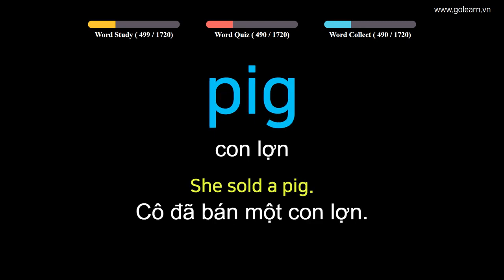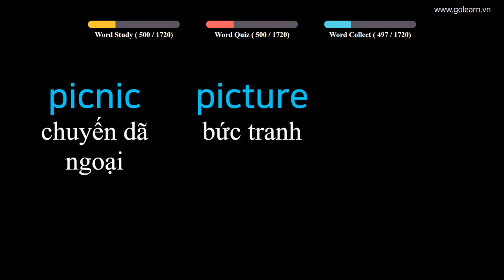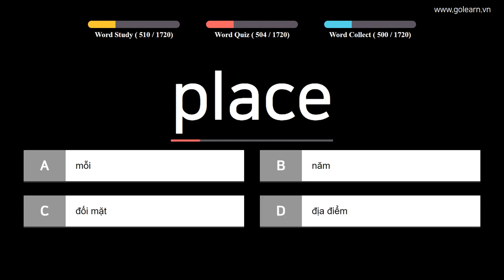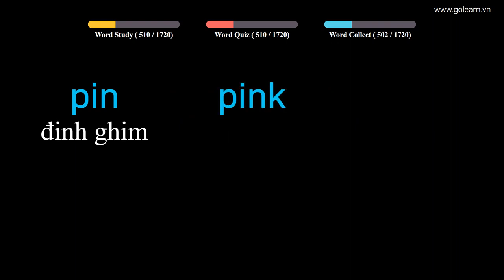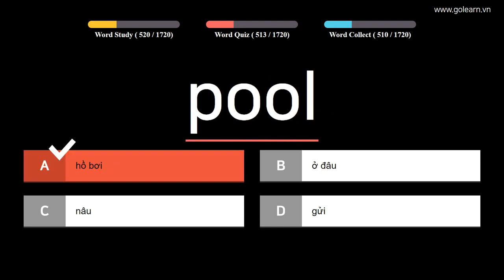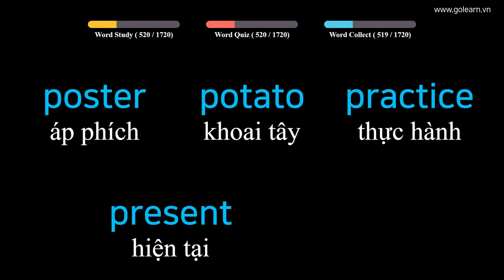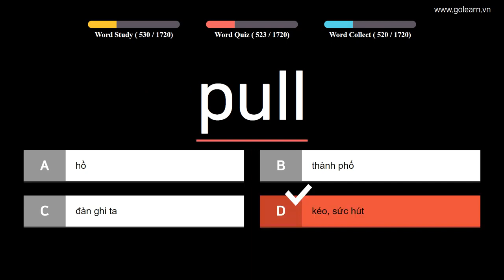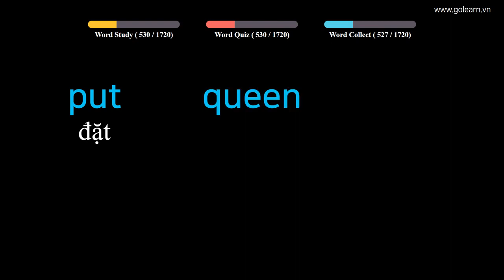English to Vietnamese - Vocabulary for Primary School Students - PART 12